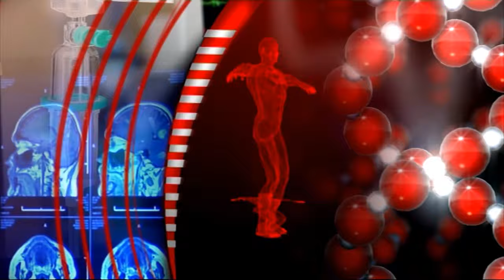SBTV - BIORITAM - Vesna Oršulić/Martina Piccolo - 13.07.2016.